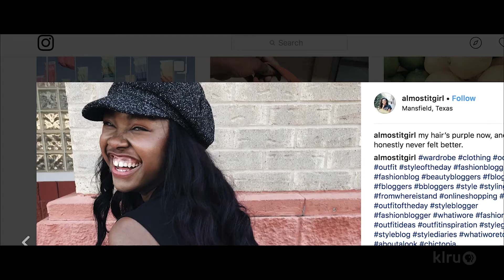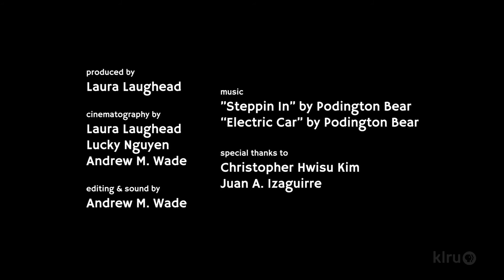Almost It Girl | Arts in Context Shorts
UT sophomore Autumn Sanders hasn’t always called herself a “creative.” But after creating her own lifestyle blog aimed at underrepresented women like her, she’s combined her love of fashion and passion for the pen to create a platform that challenges the definition of art and creativity in the digital age.

Produced, filmed and edited by KLRU's spring semester production interns.

Music
“Steppin In” and “Electric Car” by Podington Bear